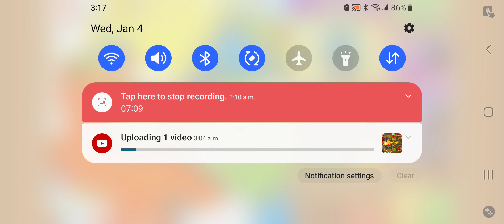January 4, 2023